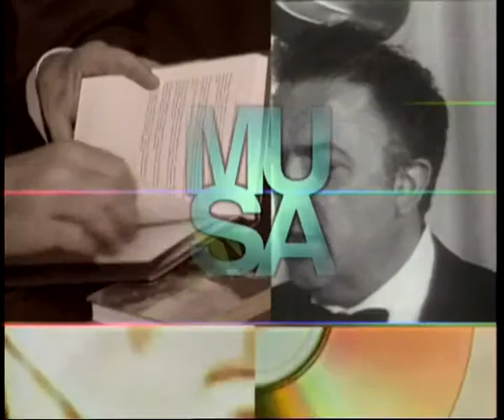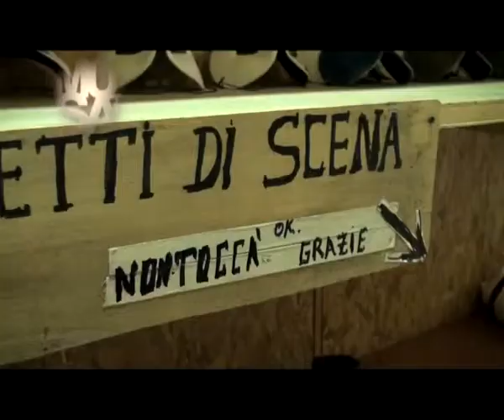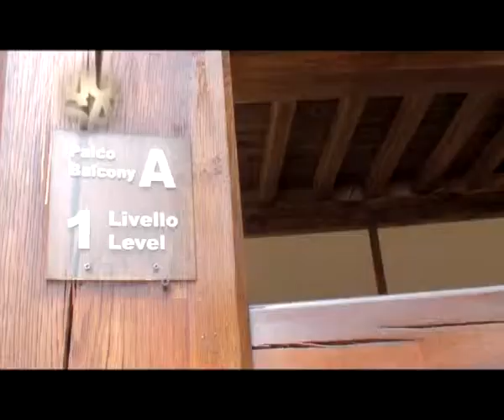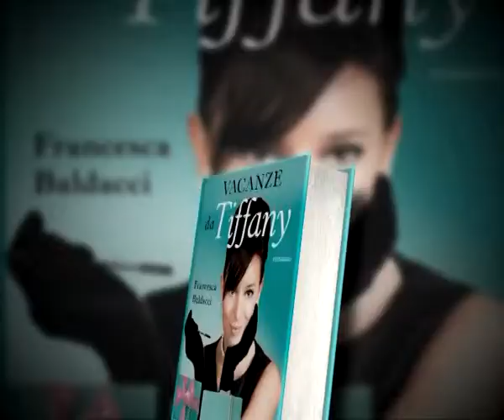Musa Tv n° 27...